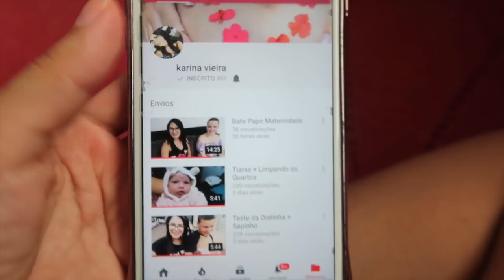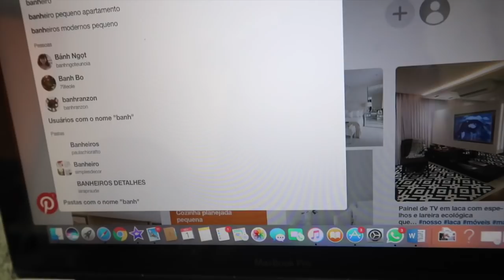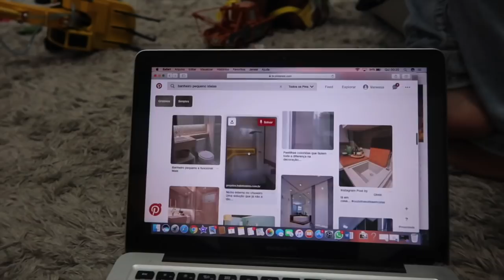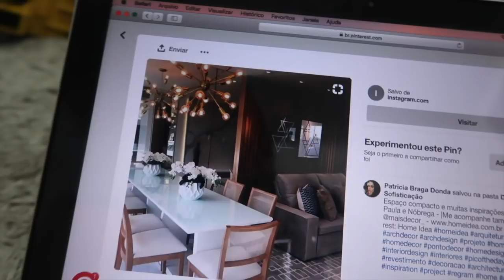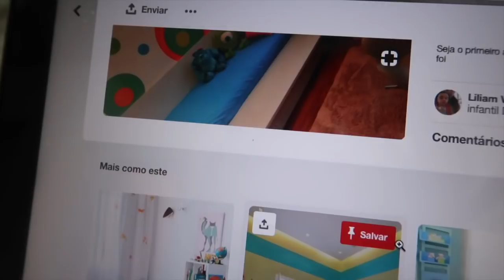IDEIAS PARA CASA NOVA DECORAÇÃO 🏡 VANESSA MORAES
Primeiro VLOG da nossa maratona de videos aqui no mês de fevereiro e mostrei um pouquinho da correria do dia dia com baby Miguel e também mostrei como sonhamos com a casa nova.
Nao esquece de comentar quais videos e quais assuntos vocês querem ver aqui no canal , amo vocês ate amanha!

SNAP -VanessaMOficial